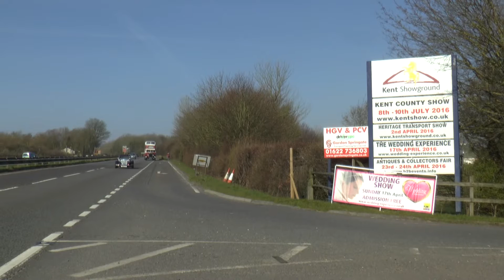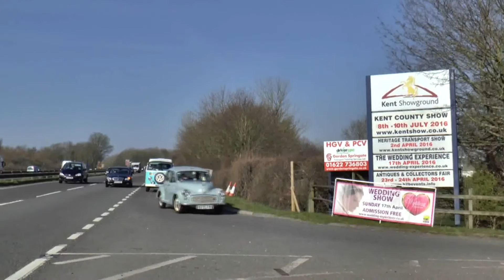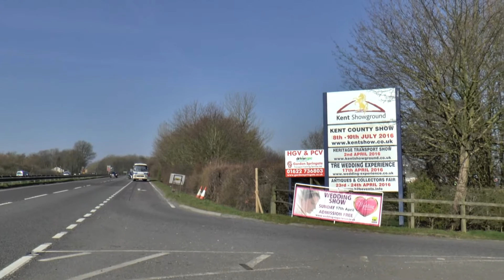DETLING BUSES APRIL 2016